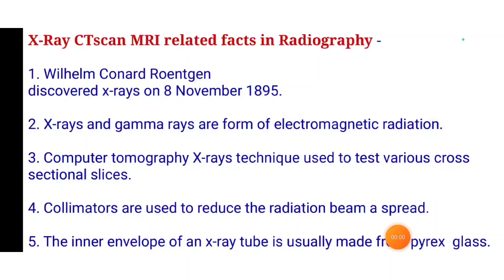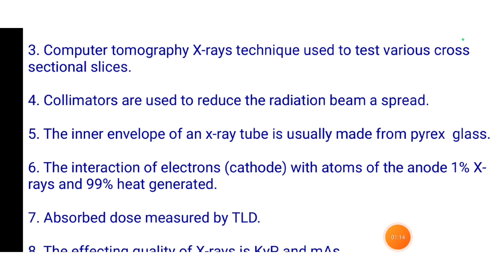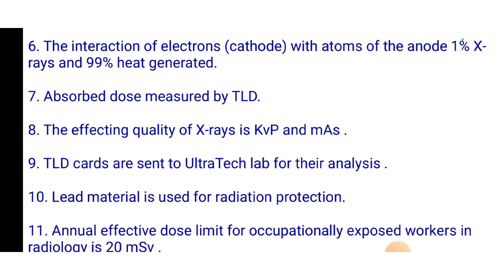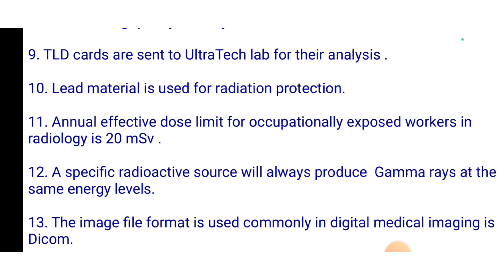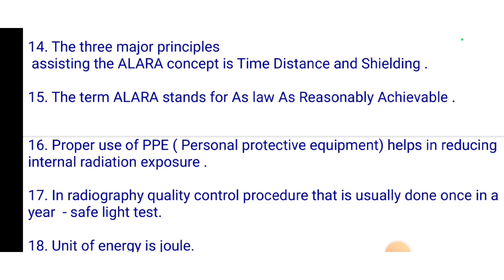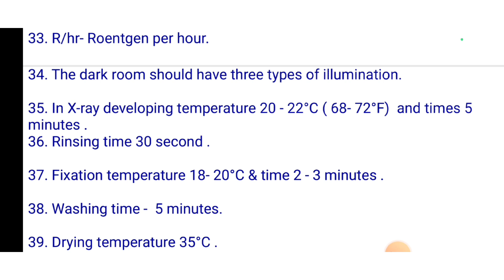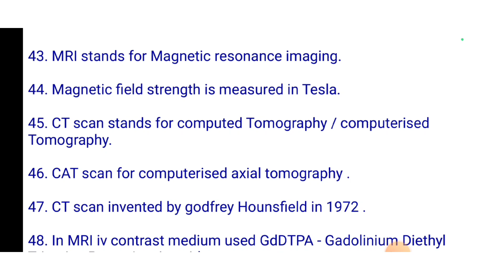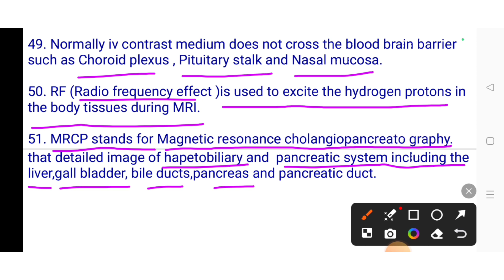Radiography related important facts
I hope you like this vedio- Radiography related important facts.